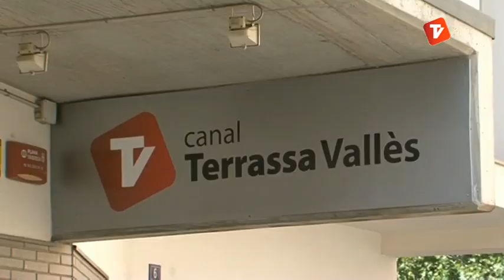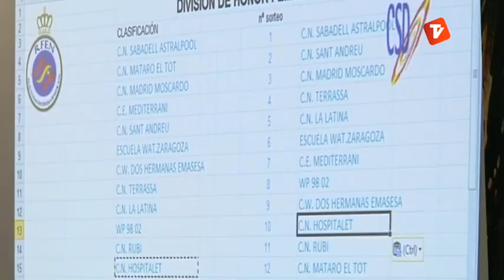La Jornda 15-07-2013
Programa d'informació esportiva de l'equip d'esports de Canal Terrassa Vallès. Un espai on els espectadors poden veure, el resums del partits així com les impressions dels seus protagonistes. Més vídeos a